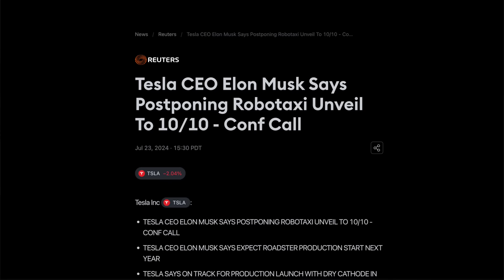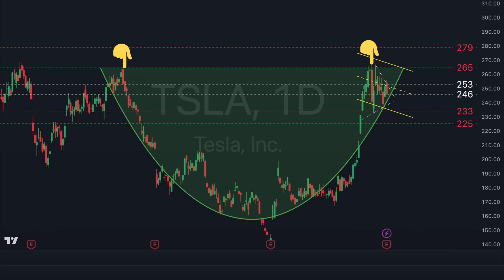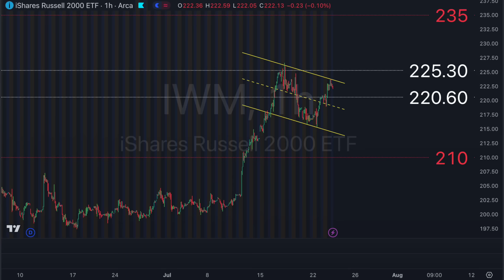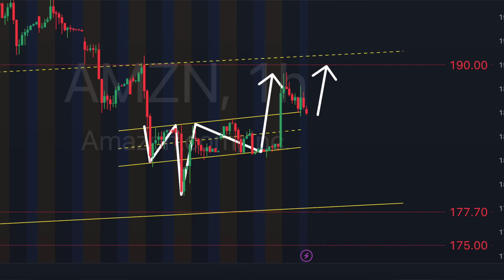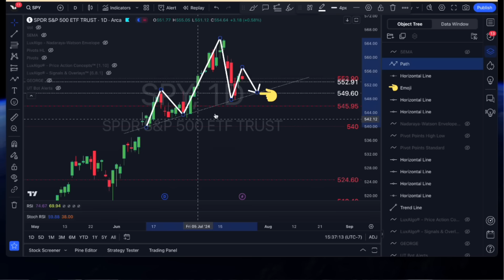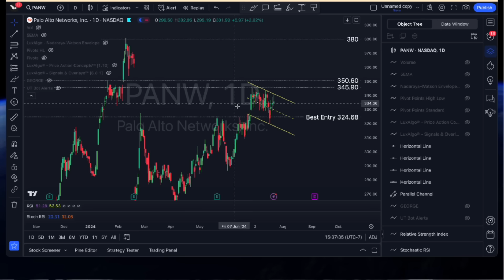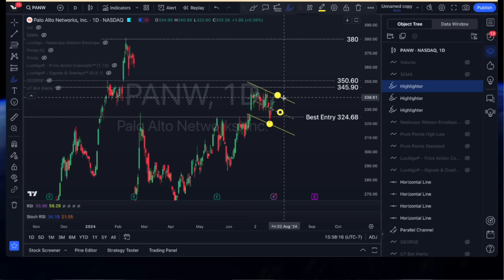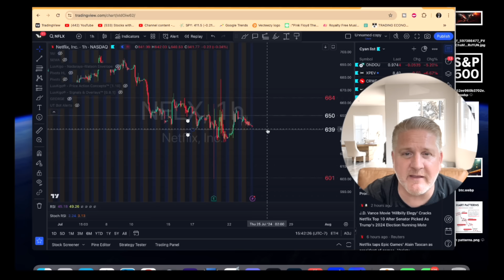Stocks to Buy 🚨 TSLA Analysis 🔥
MOOMOO
🔥  STOCK SQUAD
Trading View - Using this for Charting